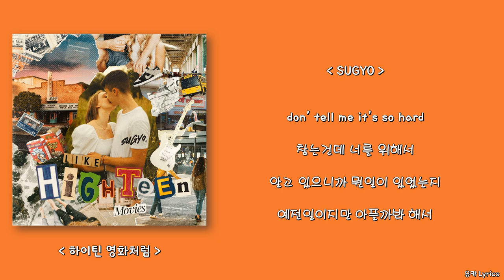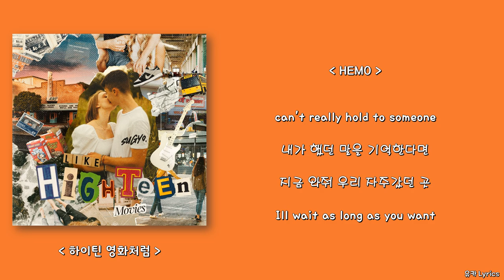SUGYO - 하이틴 영화처럼 (Feat.HEMO)/Lyrics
Prod by. pacific
Lyrics by. SUGYO , HEMO
Mixed&Mastered by. whalethemobidic
Artwork by. kvmper

0:00 SUGYO
1:04 HEMO
1:36 SUGYO